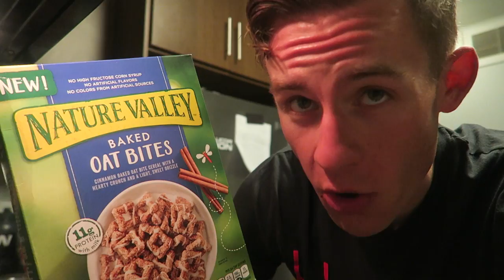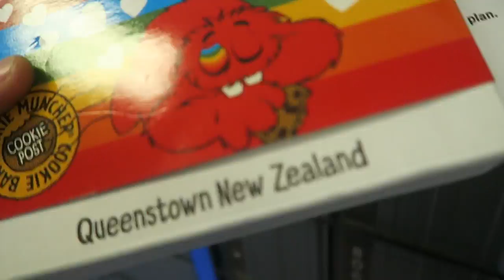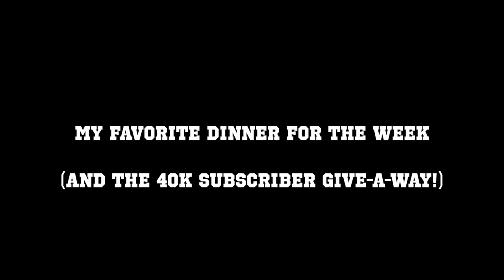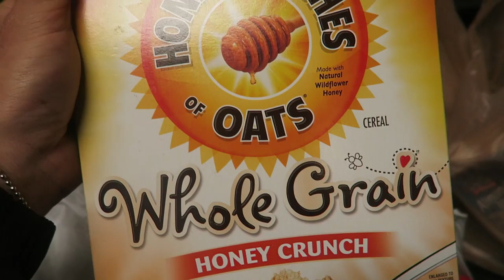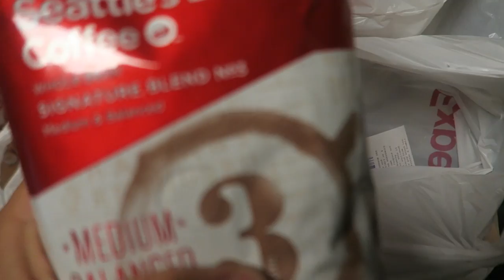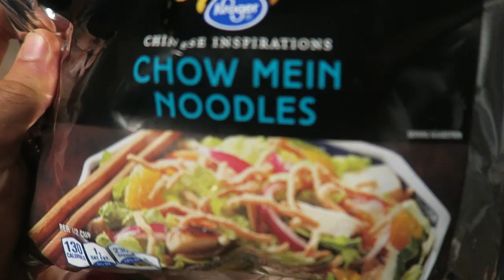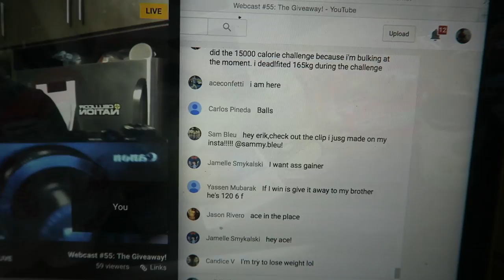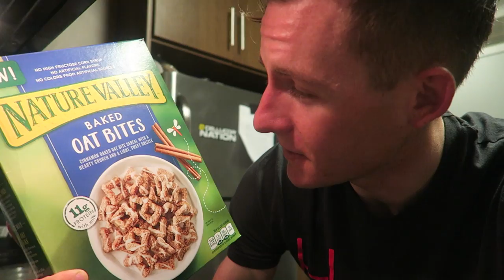FeedingTheElectric (21) The Hiatus, NEW 10/10 CEREAL, The Power Meter Arrives!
It really was nice to tune out for a while, who's ready for the next CHALLENGE!?

*Evil laugh*

Code: ErikTheElectric

Strava: Erik”TheElectric”Lamkin

420 N Twin Oaks Valley Rd
San Marcos, CA
92079